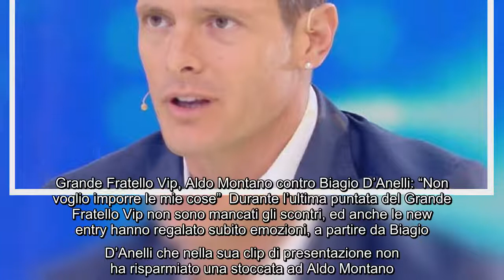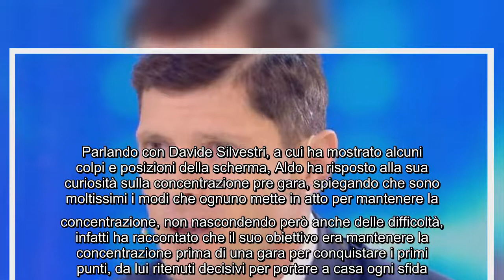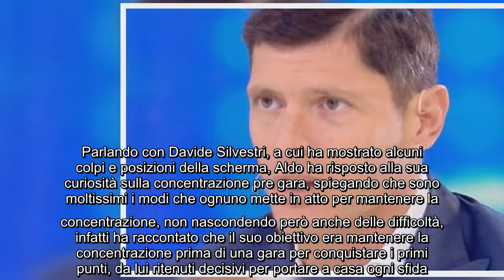Grande Fratello Vip, Aldo Montano contro Biagio D'Anelli: "Non voglio imporre le mie cose" Durante l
Grande Fratello Vip, Aldo Montano contro Biagio D'Anelli: "Non voglio imporre le mie cose" Durante l'ultima puntata del Grande Fratello Vip non sono